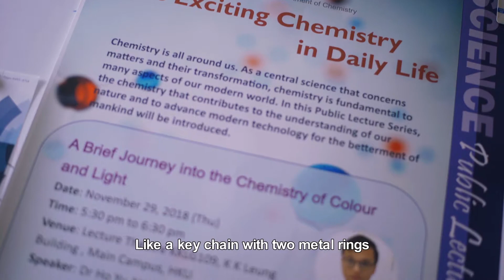Outstanding Young Researcher Award 2020－Dr Au Yeung Ho Yu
Dr Au Yeung Ho Yu, Research Division for Chemistry and Department of Chemistry